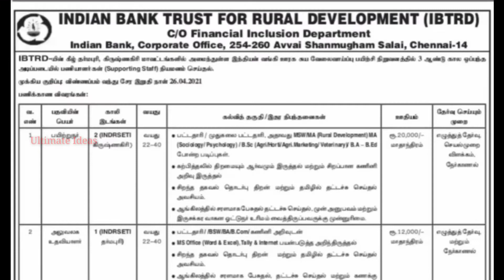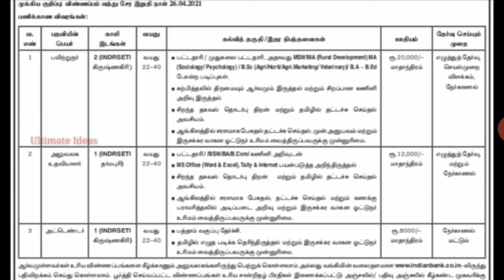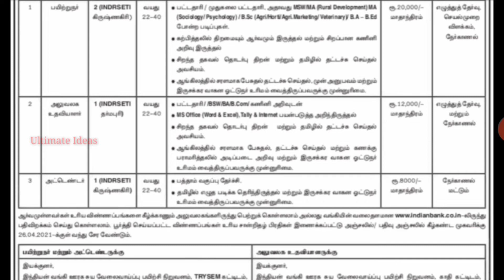தமிழ்நாடு அரசு இந்தியன் வங்கியில் வேலைவாய்ப்பு//10th to Any Degree | No Fees | Bank Jobs | TAMIL..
In This Video தமிழ்நாடு அரசு இந்தியன் வங்கியில் வேலைவாய்ப்பு..